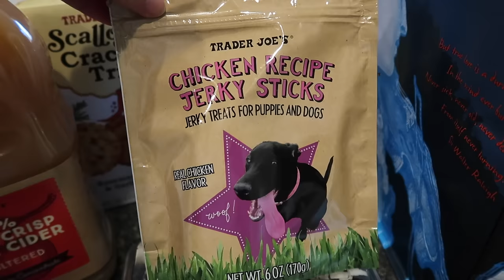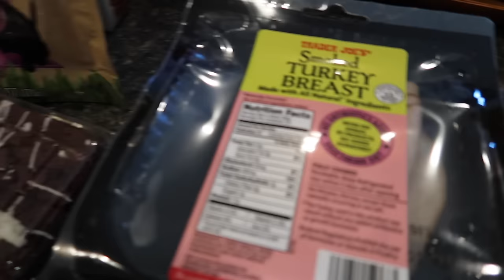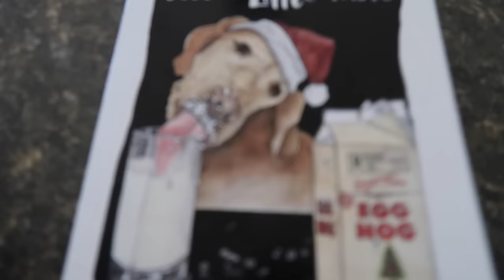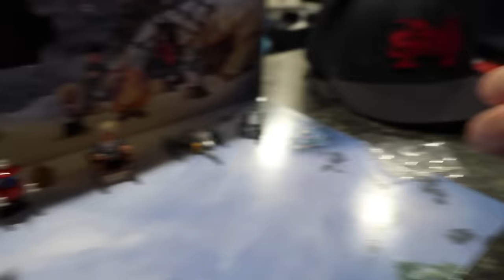Mason's First College Baseball Tour!!!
Mason takes his first college baseball tour, Chrissy shows off her latest Sam's Club haul, Mason has another Fall Ball game, and Ace gets a fresh haircut!!!

16772 W. Bell Rd, Ste 110-115